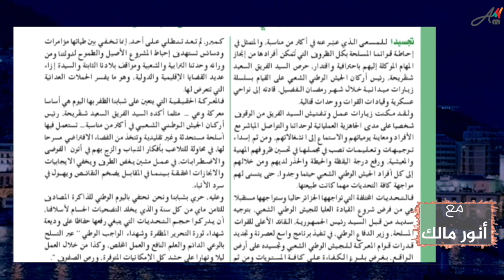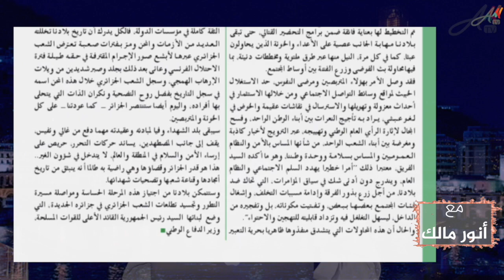إلى ماذا يتأهب عسكر الجزائر في ظل مرحلة شديدة الحساسية إقليميا ودوليا؟